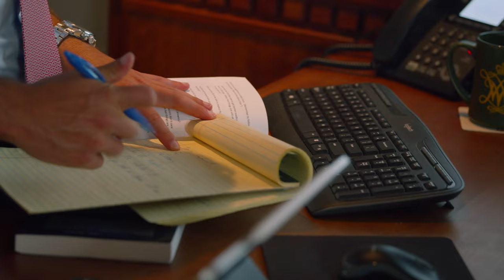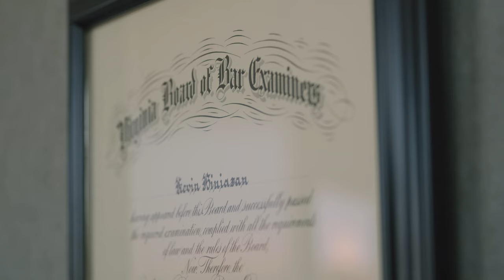The Pursuit of Justice: Kevin Biniazan | Breit Biniazan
Meet Kevin Biniazan, partner and personal injury attorney at Breit Biniazan. Kevin’s fierce internal drive is what sets him apart from other trial lawyers. He never backs down, no matter the cunning tactics employed by the defense.

“Our clients are in the fight of their lives,” says Kevin. “And there is nowhere I would rather be than in that fight with them.”

Our personal injury trial lawyers are ready to fight for you. We have offices in Virginia Beach, Richmond, and Portsmouth, but serve clients across the state of Virginia.

#00:01 Starting With a Passion
#00:25 Growing Up an Immigrant
#00:35 Up Against an Army
#01:17 Nowhere Else I’d Rather Be
#01:31 Taking on the Challenge
#01:48 Pressure Is a Privilege